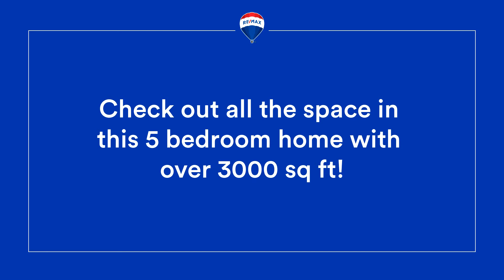403 W 4th St. Norborne MO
Check out this new listing with 5 bedrooms & 2.5 baths!